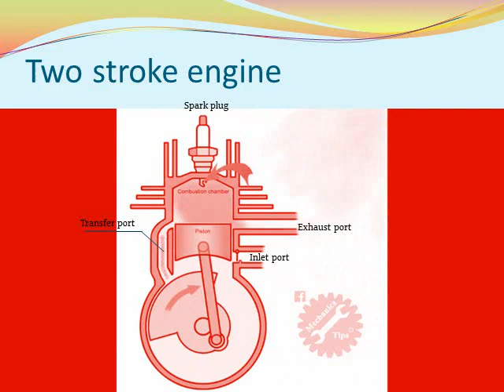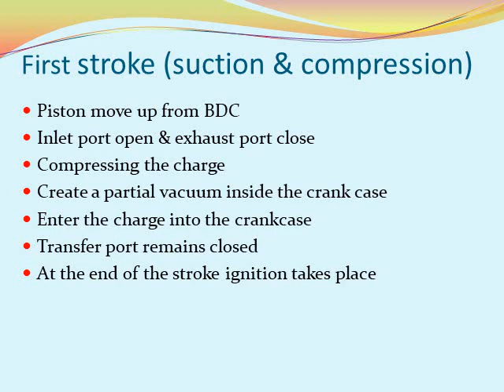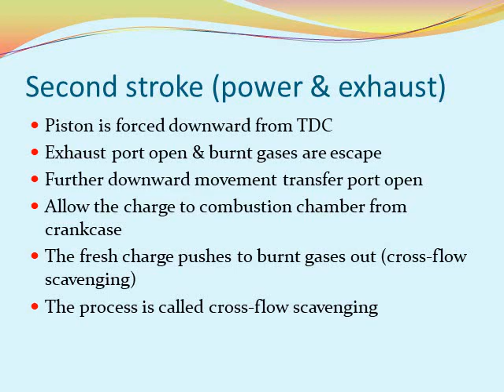IC ENGINES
2 stroke petrol engine-construction-working